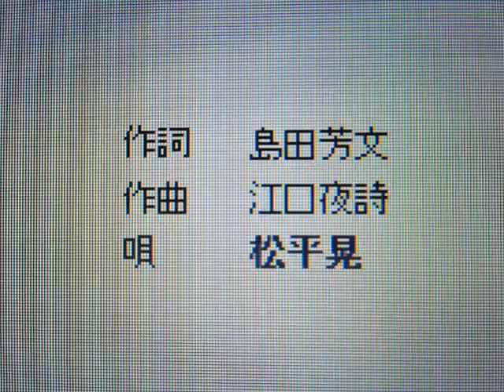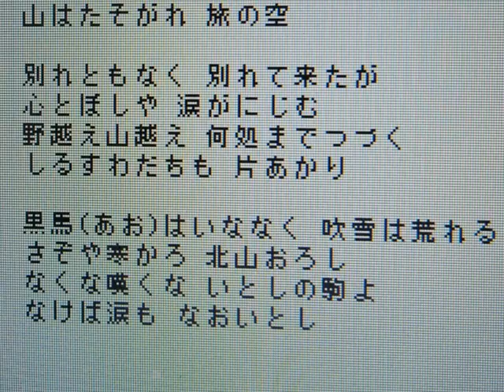「急げ幌馬車」小原雄太郎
戦前に松平晃さんが歌った懐かしの名曲である「急げ幌馬車」を、小原雄太郎がtomo1165yama様のアコーディオン演奏 に合わせて歌ってみました、ここに厚く感謝します。